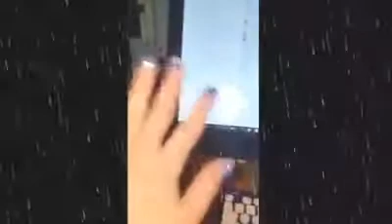Grape Shifter Nail Polish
love it reminds me of a unicorn nail DIY or a galaxy one.